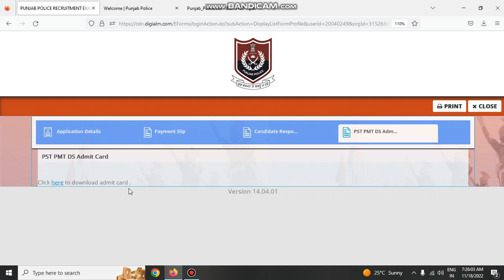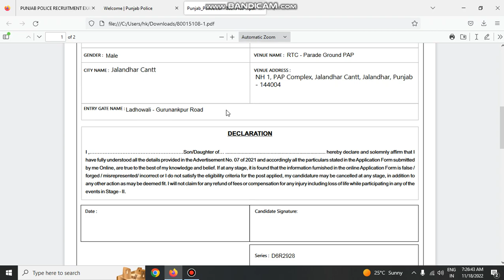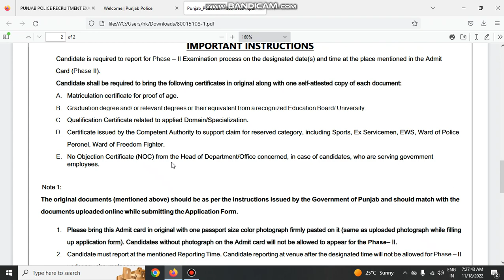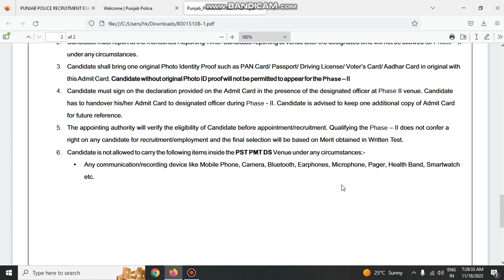PUNJAB POLICE ADMIT CARD OUT FOR PMT PST